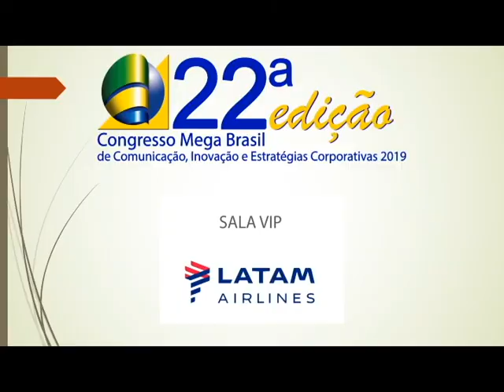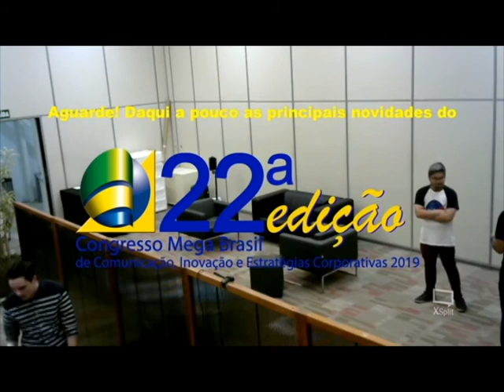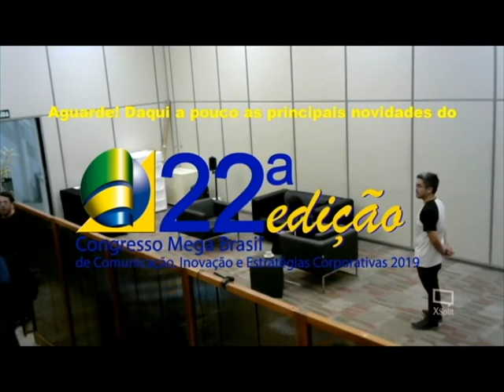Depoimento de Maurício Bandeira, diretor do Instituto Corda – Rede de Projetos e Pesquisas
Como segunda atividade do dia, após o coquetel de boas-vindas, a Mega Brasil Comunicação realizou nesta noite do dia de hoje (27 de maio) o lançamento da 10ª edição do Anuário Brasileiro da Comunicação Corporativa, durante abertura do Congresso Mega Brasil de Comunicação, Inovação e Estratégias Corporativas 2019, no Centro de Convenções Rebouças, em São Paulo.

Com a finalidade de traçar o perfil da comunicação corporativa no Brasil, o Anuário traz os dados coletados com 1.500 agências brasileiras pelo Instituto Corda e, por meio da análise desta pesquisa, constrói o ranking das micro, pequenas, médias e grandes agências, comparando o crescimento de 2017 e 2018. Com esses dados é possível obter um olhar reflexivo sobre a comunicação corporativa brasileira.

“A pesquisa permite traçar prognósticos e tendências. O levantamento de faturamento das agências, nos mostra que após quatro anos patinando o mercado registra crescimento superior a 14%. São R$ 2.87 bilhões de faturamento total”, conta Maurício Bandeira, diretor do Instituto Corda – Rede de Projetos e Pesquisas. “Os dados mostram que a comunicação está sendo qualificada mesmo em momento de crise econômica”.

A publicação, a mais importante do segmento, traz as principais informações e tendências do mercado da comunicação, o ranking das agências e reportagens exclusivas sobre o setor. “Nós nos propomos a trazer para discussão sempre os temas que estão sendo amplamente abordados no mercado de comunicação. Além das informações mais importantes para os profissionais”, comenta Eduardo Ribeiro, diretor da Mega Brasil Comunicação.

O Anuário apresenta também entrevistas exclusivas com importantes executivos da comunicação brasileira. O destaque da edição é “O Norte das Empresas”, que traça um paralelo com o tema do 22º Congresso Mega Brasil de Comunicação Corporativa e aborda os propósitos e causas das empresas, mostrando como a comunicação feita em torno de um propósito genuíno pode colaborar com a construção de um mundo melhor.

As demais reportagens debatem as tendências do setor, o uso de tecnologia na comunicação, além de reflexão importante sobre o mercado e o direcionamento das empresas diante do crescimento.